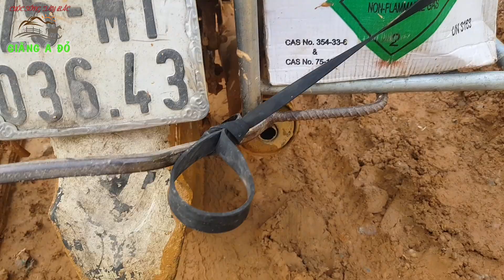Mùa Mưa Tây Bắc - Nỗi khổ mang tên " Sạt Đường "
Hôm nay anh em chúng tôi tranh thủ được hôm trời nắng để đi làm anh em ạ.
mưa gió suốt cả tháng trời được ngày nắng mà đi vất vả quá ... Đi có 50km mà gần nửa ngày chưa đi hết được nên cũng chỉ quay chớp nhoáng được ít mong anh em thông cảm.
Do hiện tại là mùa mưa nên mình cũng ít đi quay được mong anh em vẫn luôn ủng hộ và xem video cho mình nhé